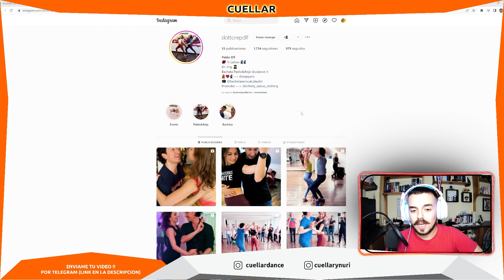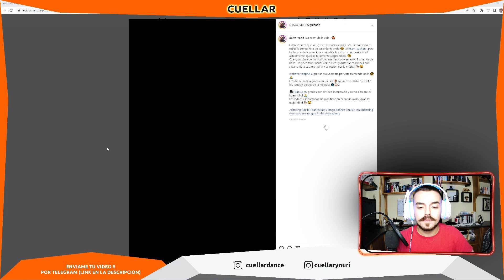¿BACHATA en ALEMANIA?! 😎Analizando PROFESORES PABLO Y ANJA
🔥Me encanto CONOCER a Pablo en persona si cualquiera tiene la oportunidad de aprender con el QUE LA APROVECHE!! Se te pasara volando.

Si eres del 1% que lee la descripción comenta el video con un emoji de una cara 😁

Si quieres CHARLAR CONMIGO o que ANALICE UN VIDEO TUYO pásamelo por este grupo de TELEGRAM PARA SUSCRIPTORES:

Damos clases en Madrid, escríbenos !!!